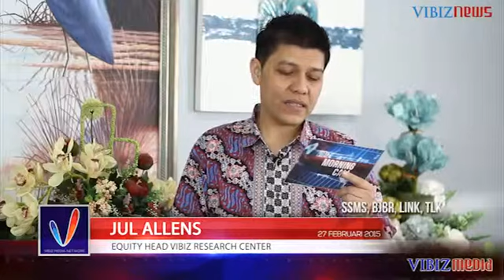Minyak Dunia Tekan Wallstret,Nikkei Kuat Sendiri, Vibiznews 27 Februari 2015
Program : Vibiz Morning Call by Vibiznews
Edisi hari Jumat (27/02), Jul Allens mengulas pergerakan perdagangan bursa saham Amerika Serikat yang alami tekanan dari jatuhnya kembali harga minyak dunia pasca laporan EIA yang menunjukkan pasokan minyak AS kembali pecahkan rekor tertinggi dimana pekan lalu pasokan bertambah 8 juta barel.

Bursa saham Asia juga alami pergerakan yang sama ikuti arahan Wall Street kecuali Nikkei yang menguat sendiri yang disebabkan oleh  pelemahan kurs Yen terhadap Dollar AS. Dollar alami penguatan tertinggi sebulan yang didorong oleh data inflasi dan juga data durable goods yang dirilis semalam. Penguatan dollar tidak melemahkan harga emas diakhir sesi perdagangan AS.

Diproduksi tanggal 27 Februari 2015